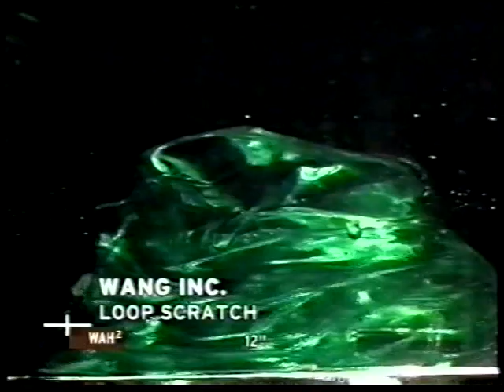WANG INC - Loop Scratch (1999)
Video for "Loop Scratch" by Wang Inc.